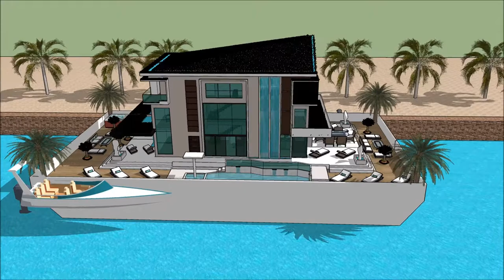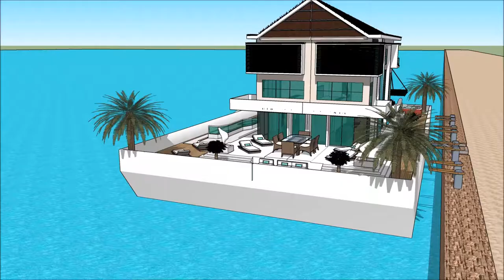हाउसबोट्स हॉलंड आर्किटेक्ट होम प्लान ARCHITECT घर हवेली सिम 4 जपान पोर्टफोलि प्लॅन प्रवास व्हिला आर्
The floating house villa houseboatzania launching an innovative high-end luxury yacht floating house villa mansion home design potentially as a display of exhibition of the हाउसबोट्स हॉलंड आर्किटेक्ट होम प्लान ARCHITECT घर हवेली सिम 4 जपान पोर्टफोलि प्लॅन प्रवास व्हिला आर्.

The collection of the Floating house villa houseboatzania concept हाउसबोट्स हॉलंड आर्किटेक्ट होम प्लान ARCHITECT घर हवेली सिम 4 जपान पोर्टफोलि प्लॅन प्रवास व्हिला आर् consists of high luxury and architectural art pieces in minimalism combined with living on the waterfront of the harbour.

The floating house villa mansion yacht design has the basis to sustain living with high standards and contemporary structural design हाउसबोट्स हॉलंड आर्किटेक्ट होम प्लान ARCHITECT घर हवेली सिम 4 जपान पोर्टफोलि प्लॅन प्रवास व्हिला आर् with numerous of prospects for excessive living and celebrating the desire of life worldwide: